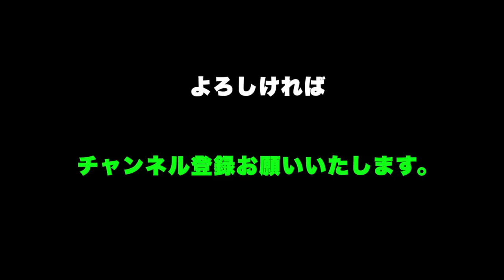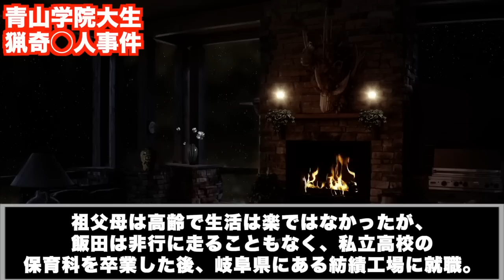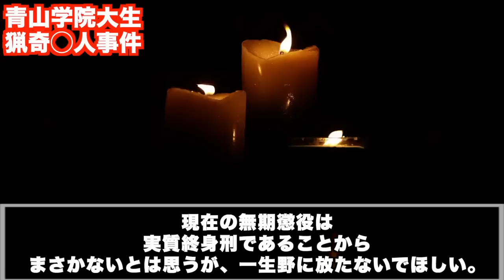【胸糞注意】死刑にならないのがおかしい。チャイムに出たことが命取りに【青山学院大生 猟奇◯人事件】